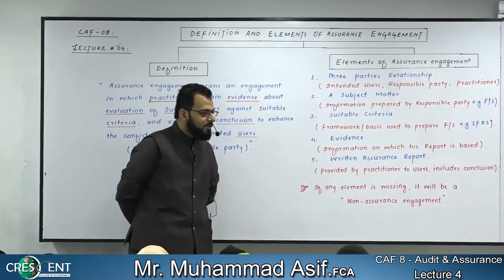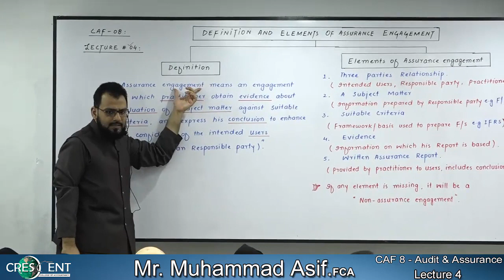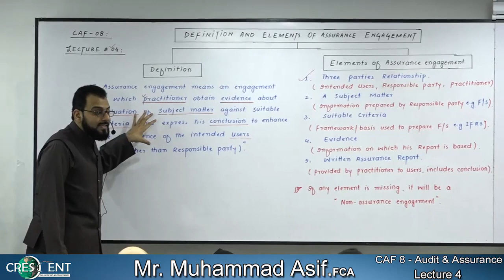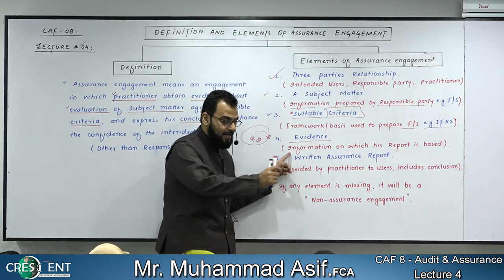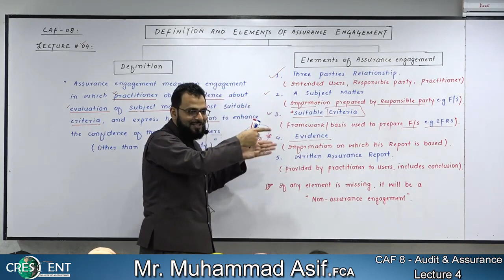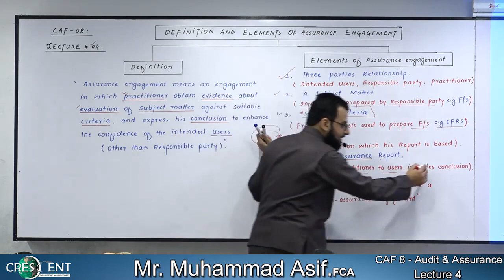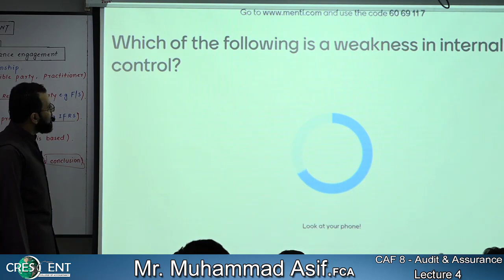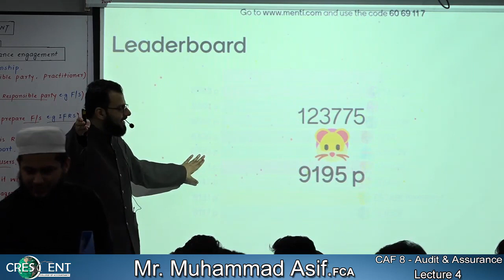CAF8 SIR ASIF audit lec 4